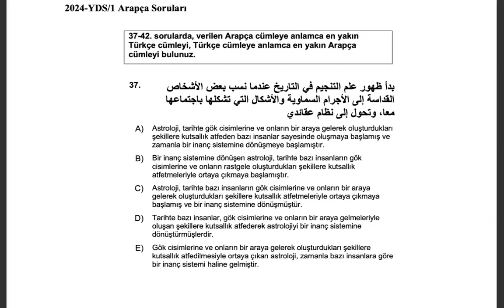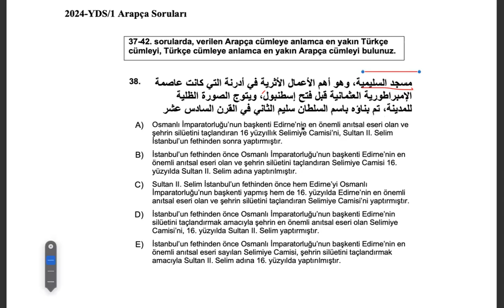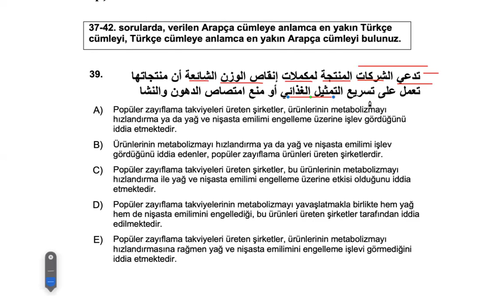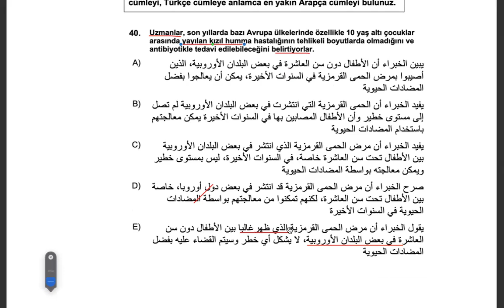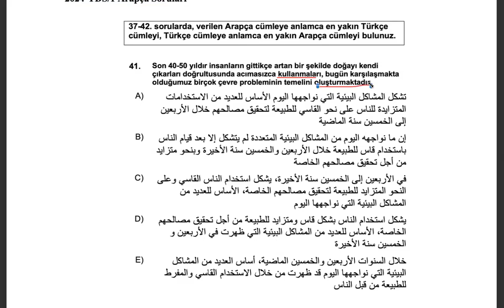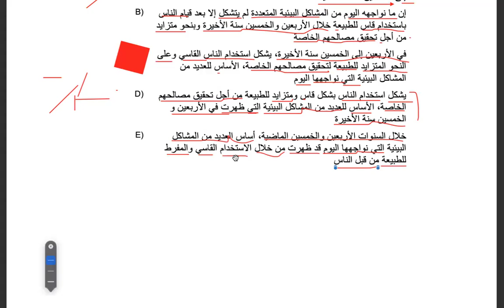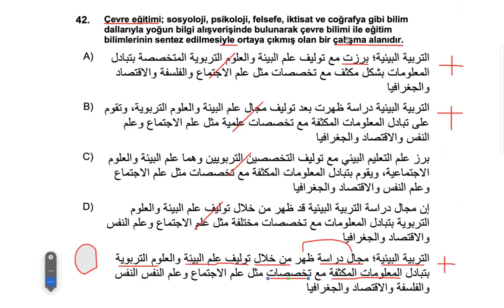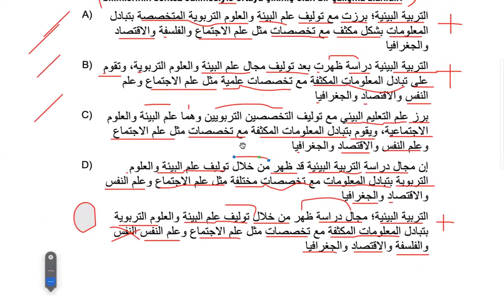2024-YDS/1 Arapça Soruları Çözümleri; 37-42. Sorular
2024-YDS/1 Arapça Soruları Çözümleri; 37-42. Sorular

Tercüme dersleri
دروس الترجمة
Translation lessons
arabic teaching

#2024#YDS/1#Arapça#Soruları#YdsArapça#2024#YDS/1#Arapça#Soruları#YdsArapça#2024#YDS/1#Arapça#Soruları#YdsArapça#2024#YDS/1#Arapça#Soruları#YdsArapça#2024#YDS/1#Arapça#Soruları#YdsArapça#2024#YDS/1#Arapça#Soruları#YdsArapça#2024#YDS/1#Arapça